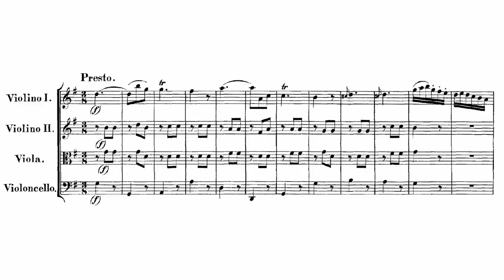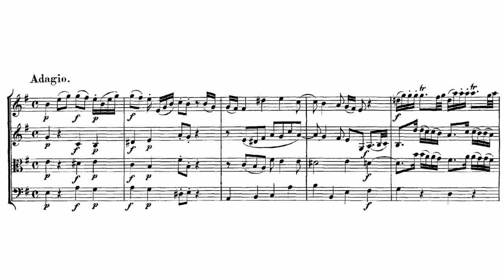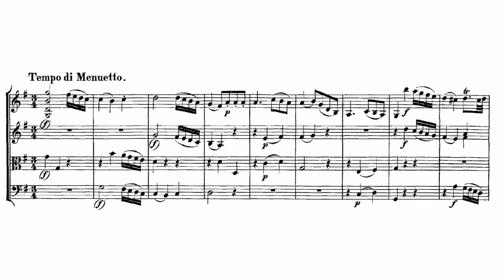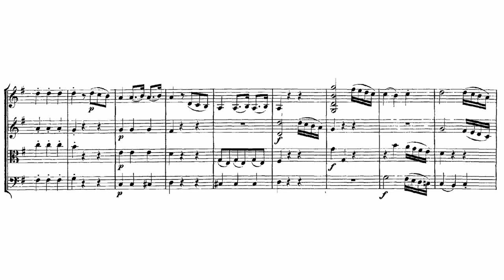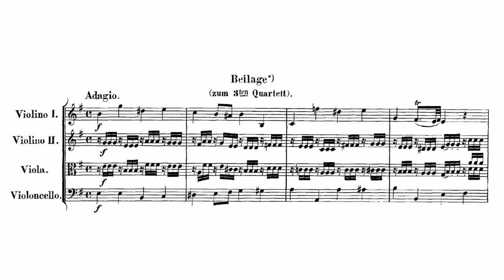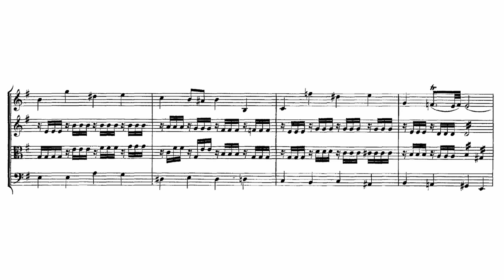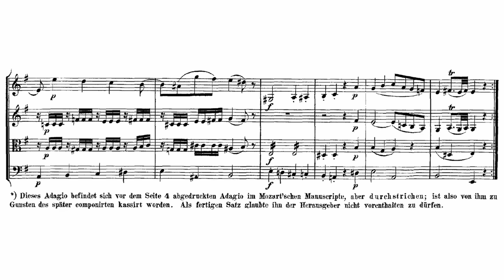Mozart String Quartet No.3 in G major, K.156 - Score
00:00 - Presto
04:18 - Adagio
11:20 - Tempo di Minuetto
15:21 - Alternative Adagio